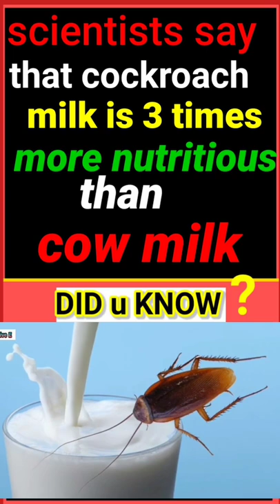cockroach milk is better than cow milk?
cockroach milk is better than cow milk? fact facts amazingfacts#